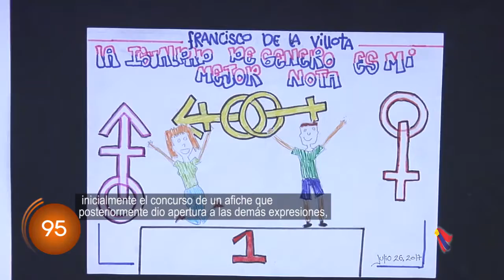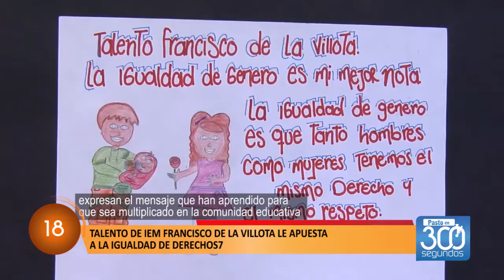PASTO EN 300 SEGUNDOS 19 SEPTIEMBRE 2017